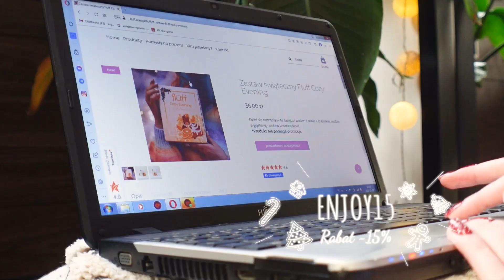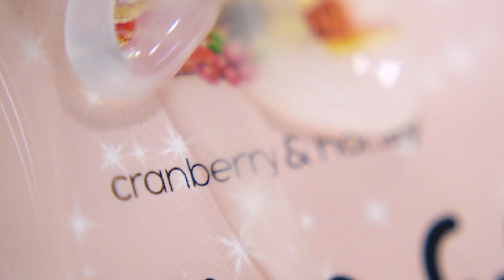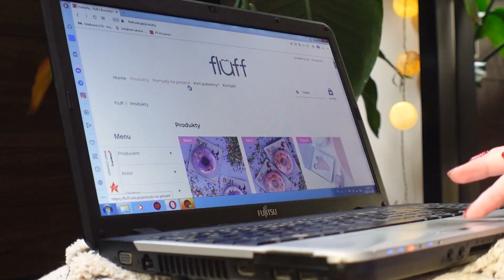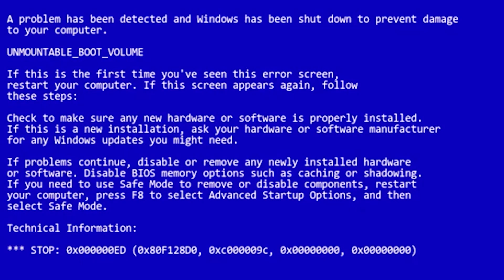SprawdźTO! Idealna figura bez ćwiczeń MAGICZNA BIELIZNA KORYGUJĄCA!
Która z nas nie marzy o idealnejFigurze ?! Dziś odpowiedź czy za 150zł jesteśmy w stanie ją mieć? BieliznaKorygująca z reklam na Pintereście i instagramie.
ENJOY15 (zniżka 15%)
Korzystajcie póki produkty są na stronie, bo po ostatnim razie i udostępnieniu kodu produkty świąteczne w momencie się wyprzedały!